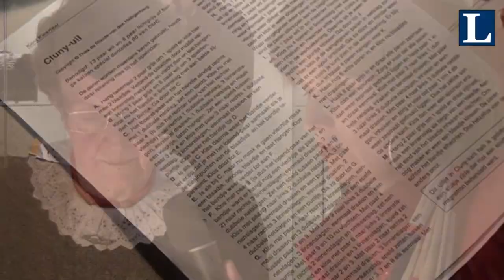Sprokkelmarkt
In het boerderijmuseum vond sprokkelmarkt plaats.